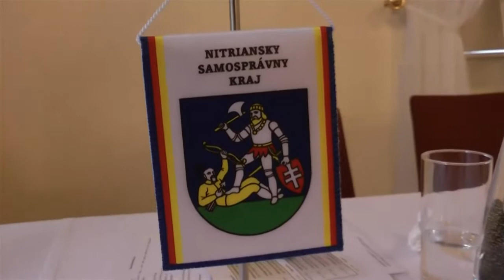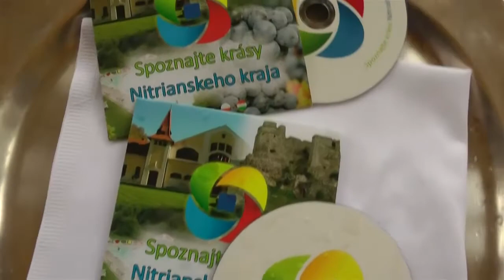NSK: Krst DVD